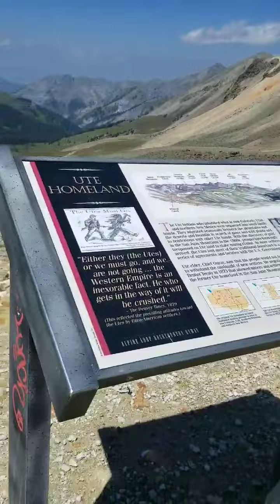SHELF ROADS!! TOP OF ENGINEER PASS Colorado, 12,800 feet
8/20/2021. TOP OF ENGINEER PASS Colorado, 12,800 feet. Awesome and a little scary. Shelf roads!  Going back someday for more trails. Maybe black bear pass, definitely Imogene pass.